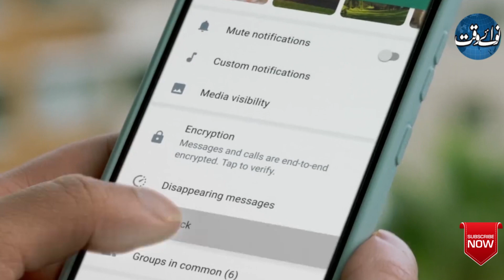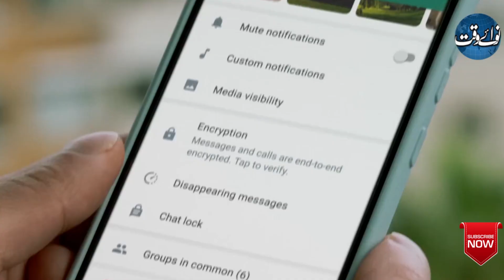Whatsapp Adds Another Feature In The App